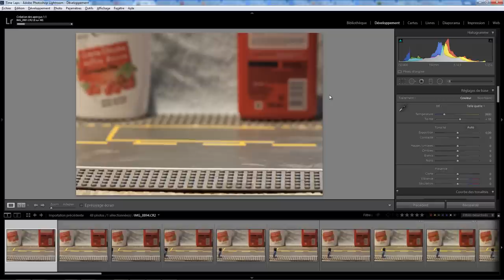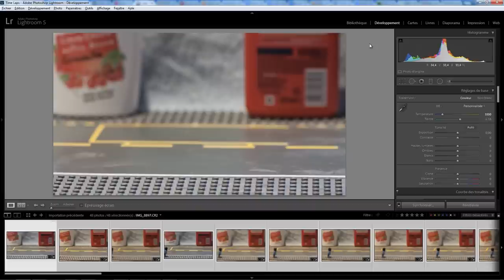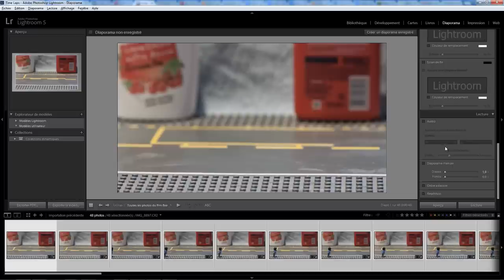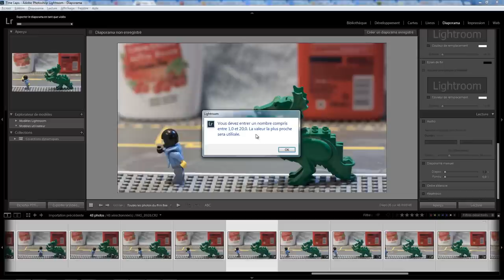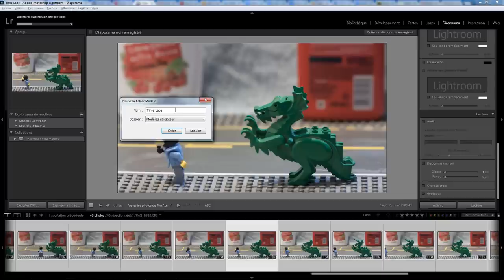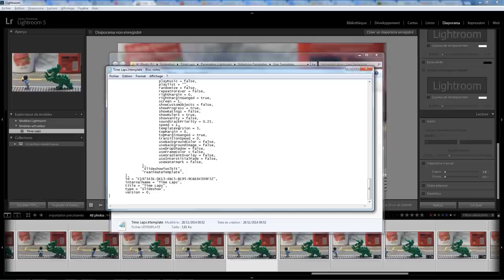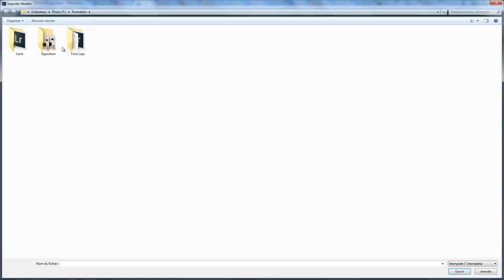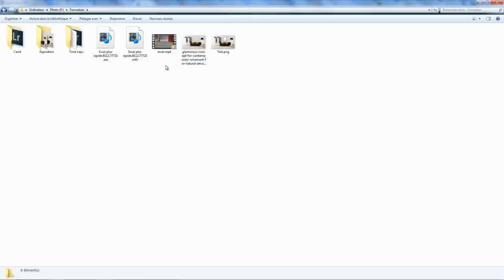Lightroom mais encore 11 - Time lapse